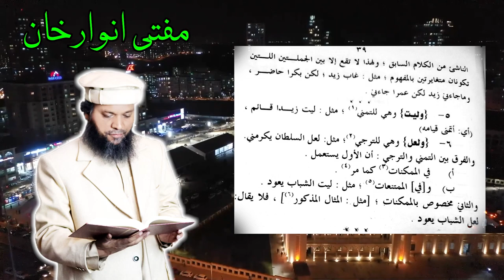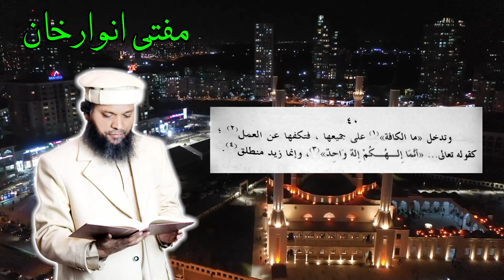Sharh Miah Amil | Lecture 7 | Urdu_English | Mufti Anwar Khan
This is the 7th lecture on Sharh Miah Amil of Imam Jami, presented in English and Urdu in an easy language, fully explained by Mufti Anwar Khan, accessible to all age groups.